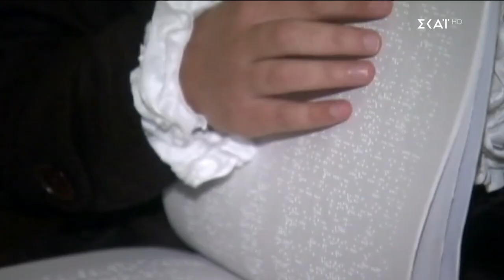Καλά Νέα | 21/08/2022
Το κεντρικό δελτίο ειδήσεων που βγαίνει μπροστά στην ενημέρωση. Μπροστά στο ρεπορτάζ, με εγκυρότητα, μαχητικότητα και αστραπιαία αντανακλαστικά. Μπροστά στην ανάλυση, με αξιοπιστία, ουσία και θάρρος. Μπροστά στην τεχνολογία, με τις πιο σύγχρονες και καινοτόμες εφαρμογές. Με τον Ιωάννη Παπαδόπουλο.